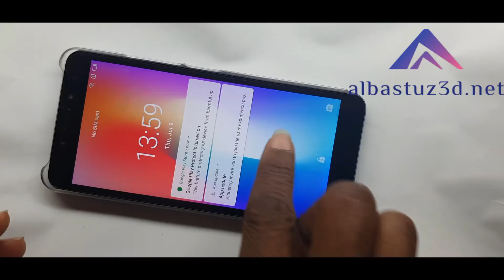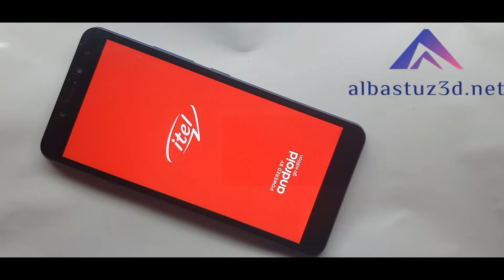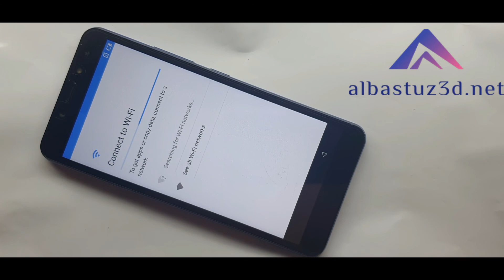itel password reset code